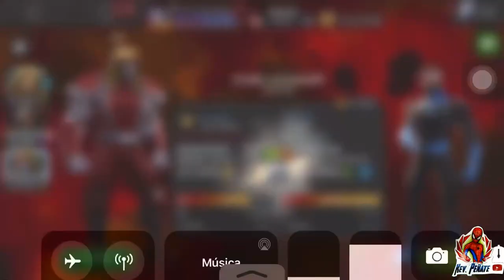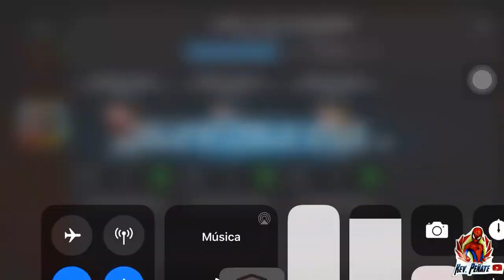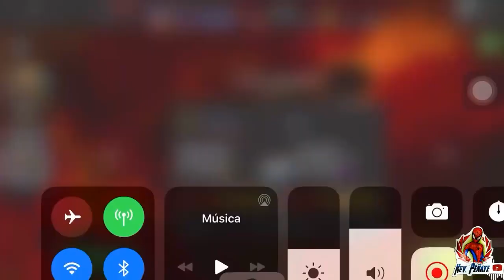AW: KenOB vs A•Ŝ•R | S18W11 | OMEGA RED 🤪 @KevPeñate | Marvel: Batalla de superhéroes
KenOB vs A•Ŝ•R